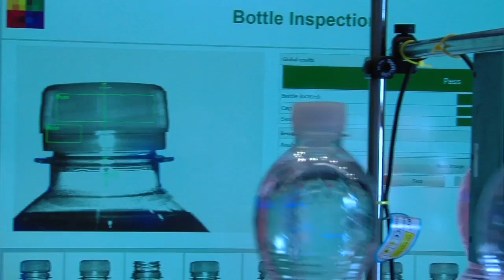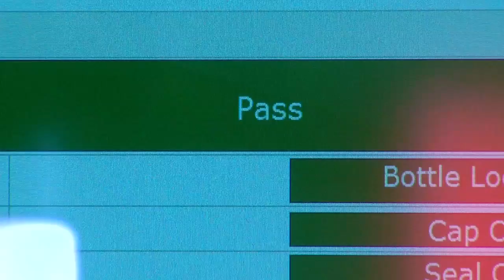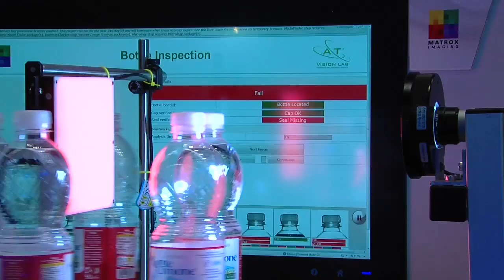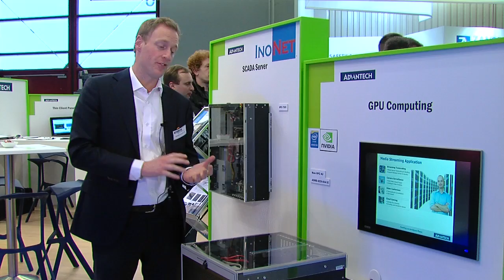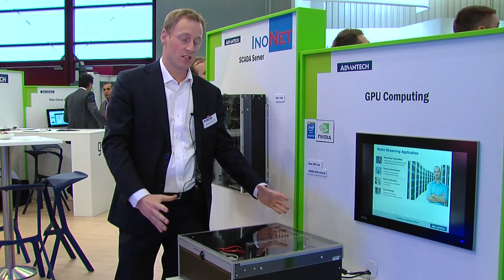Advantech 2014/2015 hardware solution offerings for the Machine Vision market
Advantech presents hardware that are closely aligned with Machine Automation applications such as Automated Optical Inspection (AOI), Wafer Inspection, and alignment inspection which heavily rely on machine vision. With PoE Vision and rich I/O Interface. The platforms are characterized with performance computing and low power consumption, intelligent management, and extended product longevity. With the latest Intel Core processors, Advantech deliver state-of-art computing and graphics performance